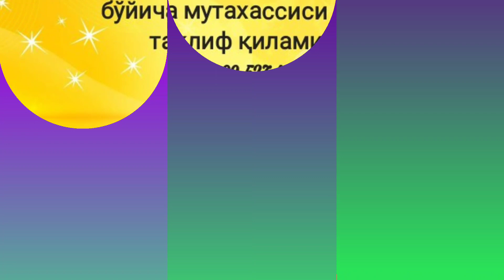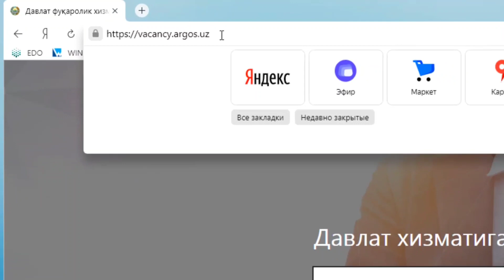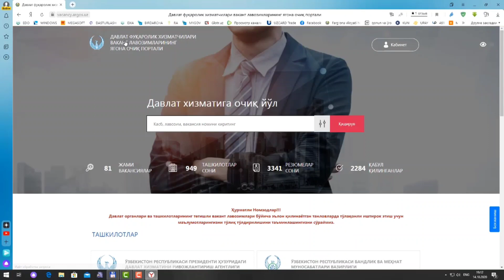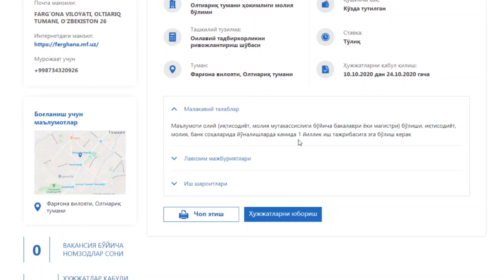СОЛИҚ БОШҚАРМАСИДА ИШ БОР! SOLIQ BOSHQARMASIDA ISH BOR! | ONLINE REKLAMA